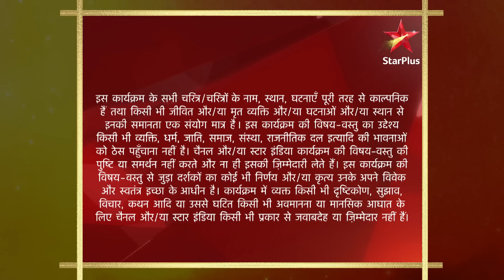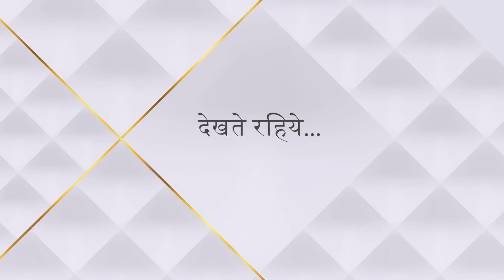Baa Bahoo Aur Baby | Gattu rakh raha hai Meenakshi ke liye upvaas!